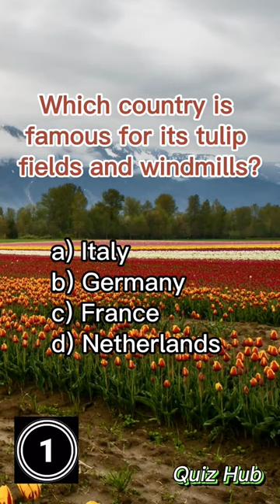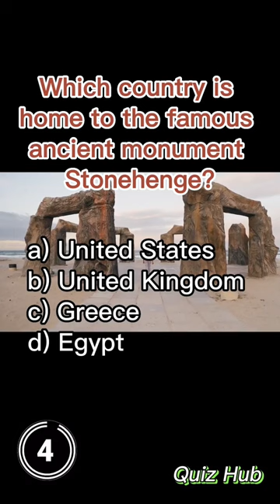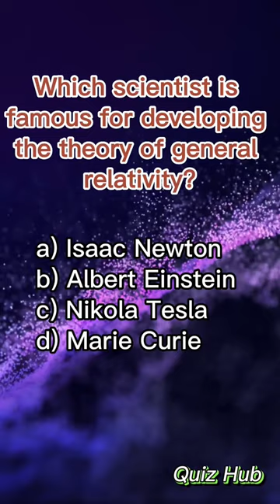GENERAL KNOWLEDGE I QUIZ I